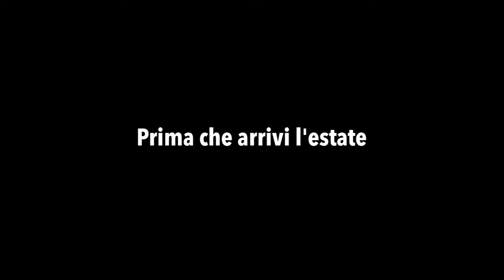Prima che arrivi l’estate [Estratto 4]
Guarda l'estratto tratto dal film "Prima che arrivi l'estate".

Regia: Francesco Di Martino
Produzione: FrameOff Smk Videofactory
Anno: 2020